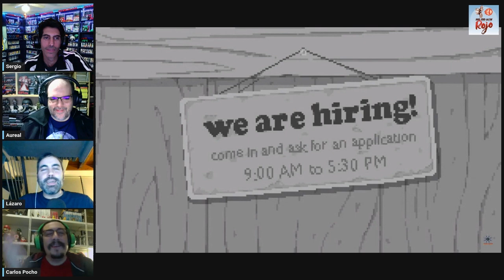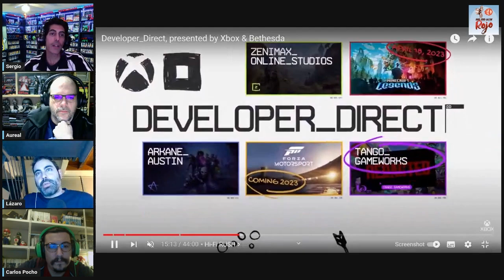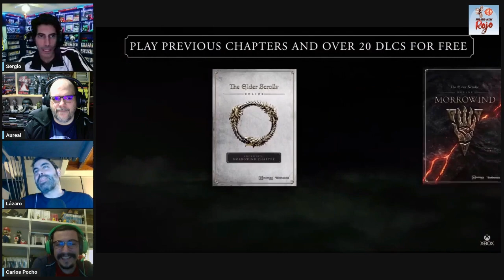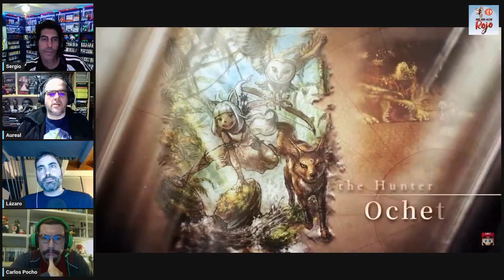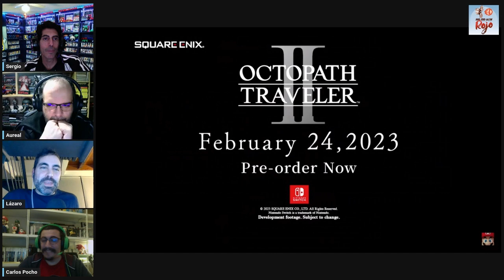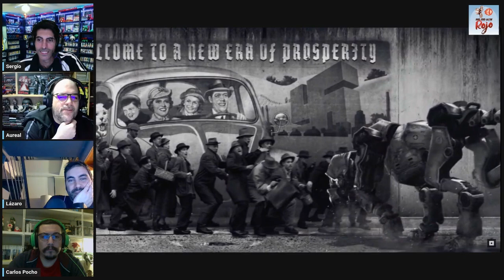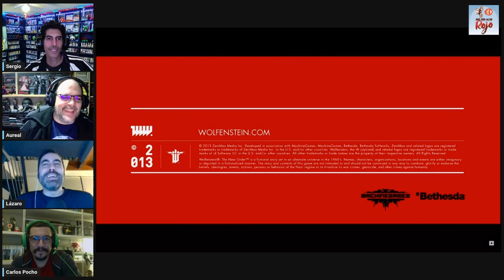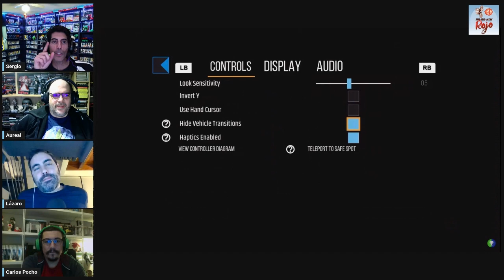Hadoken Rojo 103 - Top Juegos que nos gustaría ver en series o pelis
1️⃣0️⃣3️⃣ En el programa 103 de Hadoken, al fin recuperamos el equipo médico habitual al completo para comentar de todo un poco… y pasar el rato.

🎭 Empezamos analizando lo mostrado en el reciente Xbox Showcase.

🔮 Seguimos con rumores, en este caso con títulos como el nuevo Tomb Raider que se revelaría a finales de año, así como el supuesto desarrollo de un nuevo Metroid en 2D por parte de Mercury Steam y LEGO Batman 4 por parte de TT Games.

📺 Y acabamos el repaso a la actualidad con gameplays de juegos como Octopath Traveler 2, Extreme Powerful Capybaras, Goldeneye 007 o Wings of Bluestar.

🥩 Y de solomillo, un Top Port Videojuegos a Series y Películas y Top 5 basura.